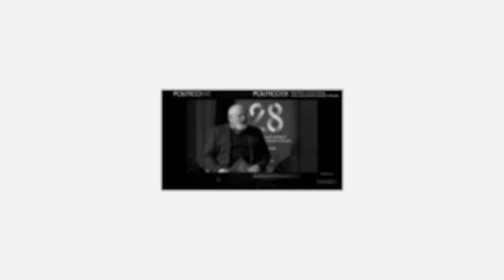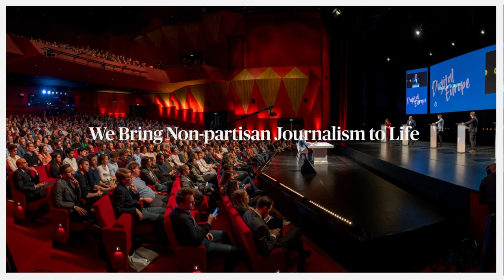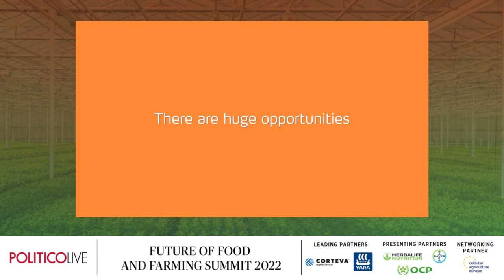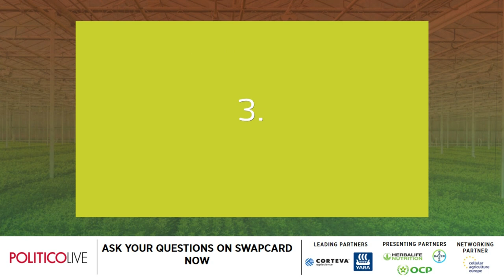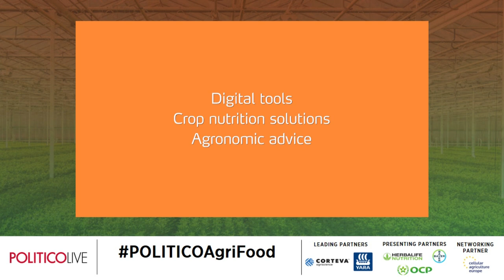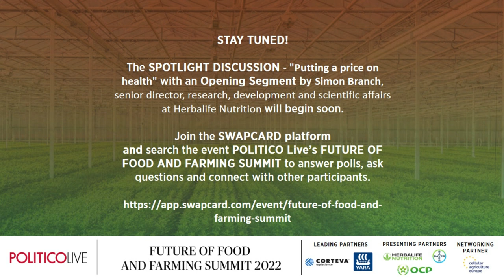Remarks by Yara & Panel discussion - "(Don’t) let them eat cake - food labelling dilemmas" | FFFS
To label or not to label? Food is more than simply nutrients: it is history, traditions, identity, and emotions. While some believe that Nutri-Score might not entirely grasp the complexity of a food, food labelling can be useful to empower consumers to choose healthier diets.